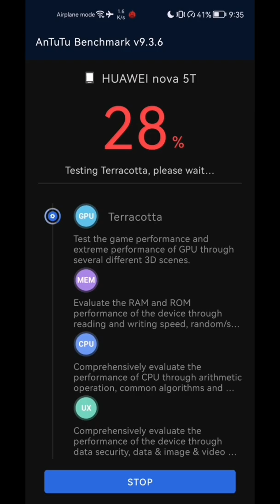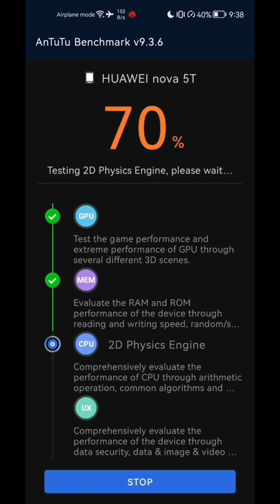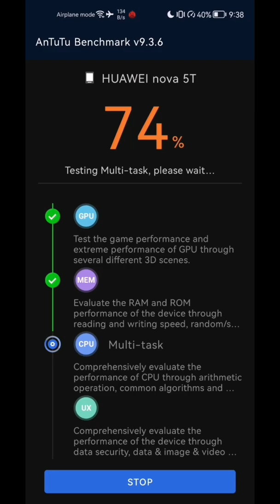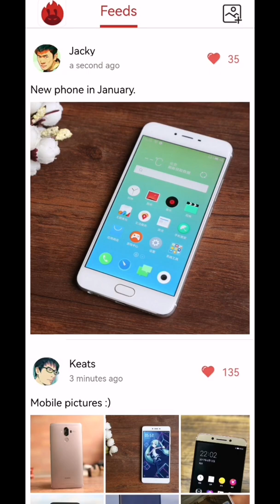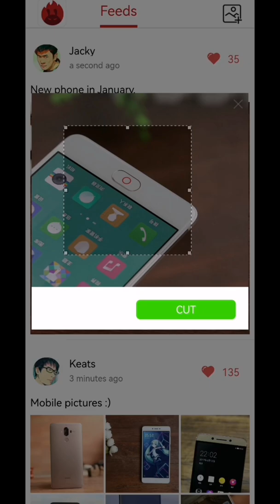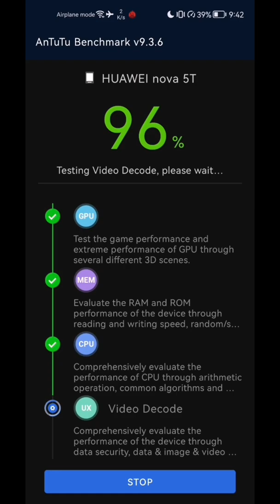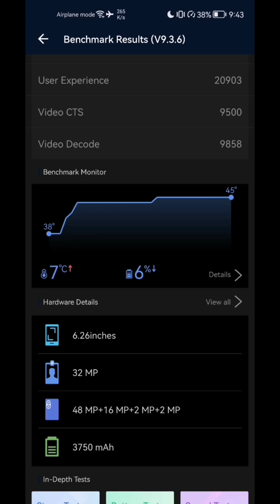Huawei Nova 5T Antutu Benchmark | EMUI 12.0.0 Performances Mode